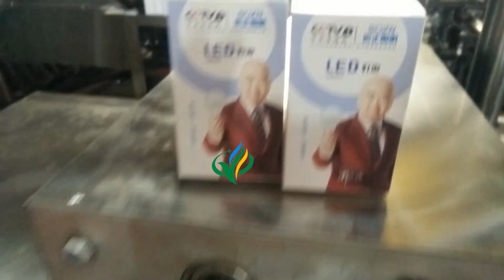light bulb cartoning machine for lamps automatic horizontal encasing system machine à cartonner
cartoning machine:
Introduction:

Feature:
1.International famous brand of electrical component such as PLC touch screen, frequency inverters,etc.
2.Adopt human-machine operation system.
3.Automatically displaying device for trouble, speed and finished products counting.
4.Machine running without pressing if no products or incorrect position of products. And stopping automatically if incorrect position of product into carton after return or no cartons or out of leaflets continuous.
5.No products not suction leaflet, no leaflet not suction carton .
6.Automatic detection and rejection device for lacking blister goods and leaflets.
7.Protecting automatically for overloading.
8.stable performance , operation is easy .

About Packing：
1.All the products before delivery should be tested by assemble and debugging engineer, wiped up and cleaned, then wrapped by stretch film  to protect it from moist. The precision part need to flexible package.
2.In addition, without standard tools, manual and other documents, and allow ex-factory confirmation sheet, the machine cannot leave factory All the products will be packed in wooden case. The exported products use plywood case to pack. The foot margin of equipment fixed tightly to make the machine can experience loading and uploading, the upward mark will be posted on the wooden case.

Our services:
B-On-site installation:
C-Technical support:
D-Spare parts supply:
The Seller should supply the quick-wear parts with the machine, to help the Buyer n further using. In the quality guarantee period, the Seller will supply the broken parts for free, except the easy worn parts or the damage is caused by wrong operation.After the guarantee period, the Seller will supply all the parts that the User need for the whole use life of the machine in cost price.